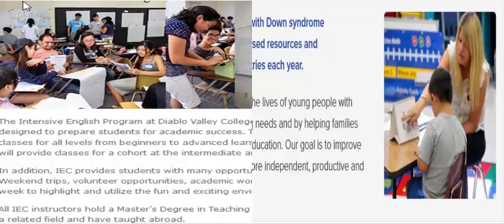Online educational programs and degrees of learning a new way to learn part 2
This article will talk about the billions of dollars of a custom curriculum that have been sent back to the Department of Education, since they were not spent. Many school locale ceaselessly tell guardians that they don't have the cash to give related and specialized curriculum administrations to their kids. This is by no means genuine which is appeared by the greater part of the unspent cash sent back to the national governments. Utilize this data to advocate for required administrations for your youngster!